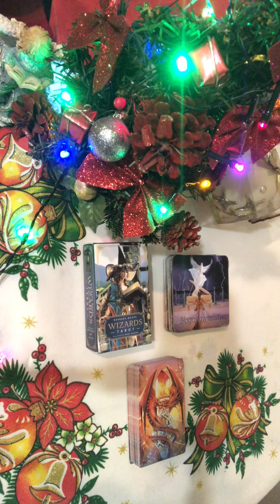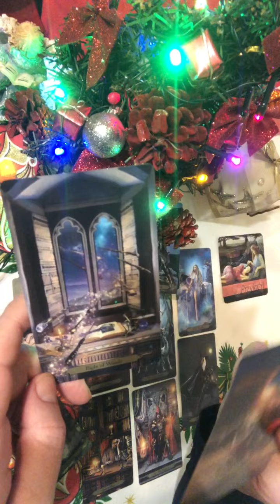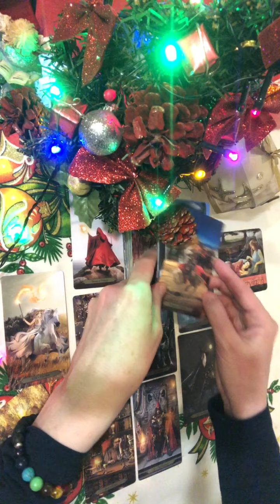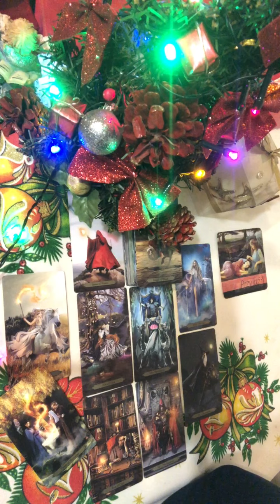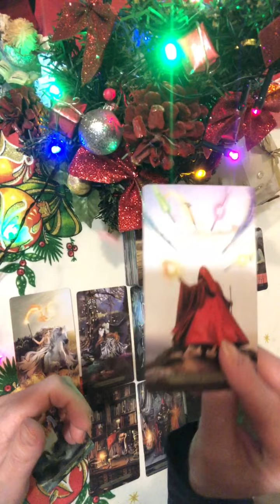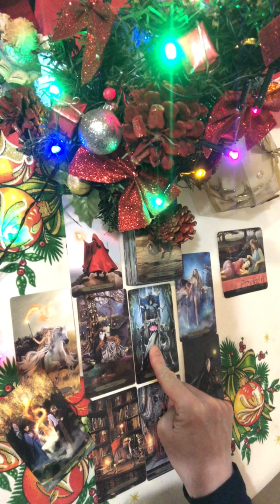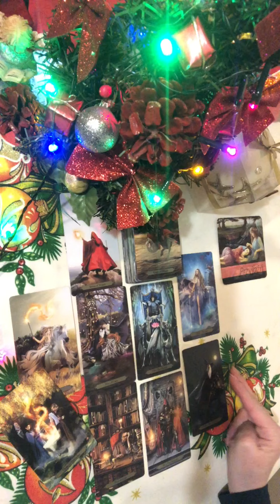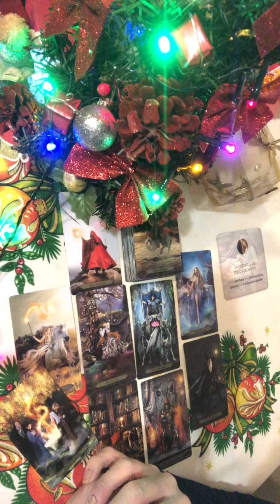Waga Styczeń 2023 Tarot Horoskop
❤️Jeśli chcesz wesprzeć ten kanał, możesz postawić mi wirtualną kawę😉